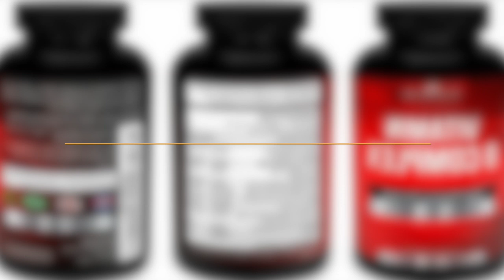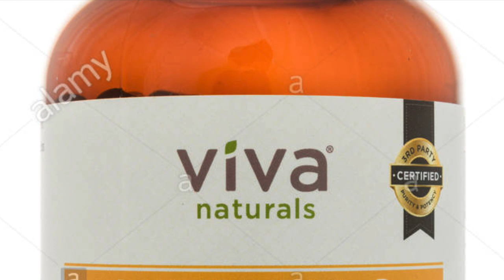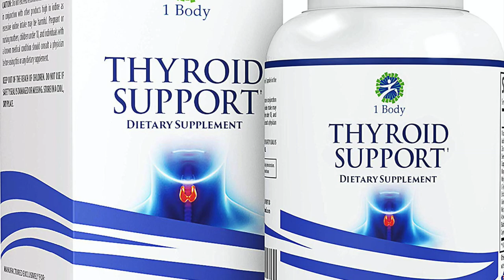5 MULTIVITAMÍNICOS OBLIGATORIOS: MEJORA TU SALUD HOY, el IMPRESCINDIBLE ES...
NO SÓLO ES COMER BIEN, Y HACER EJERCICIO, TAMBIÉN USAR LA CIENCIA PARA MEJORAR TU RENDIMIENTO Y BIENESTAR DIARIO. AQUÍ NUESTRA SELECCIÓN DE LOS MEJORES.

Visita nuestro sitio asociado de Amazon para productos de tu interés: